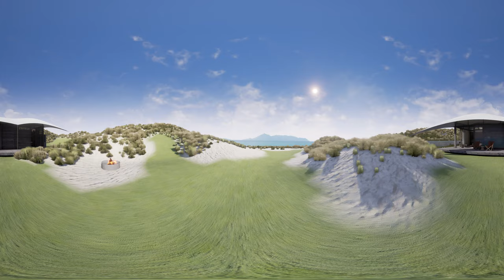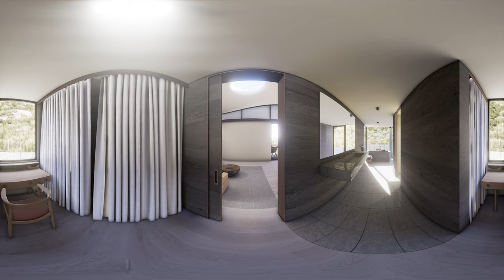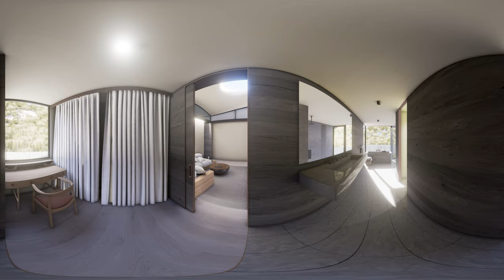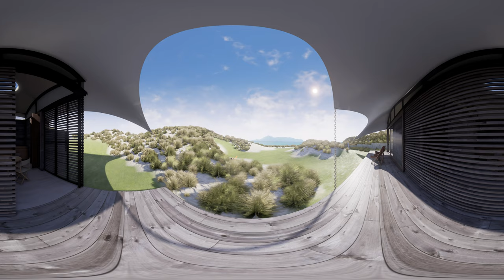Tara Iti Virtual Reality Experience (360 Video Tour)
Here's a sneak peak of a recent VR Arch Vis project we have been working on, this is a 360 export of the Ful VR experience.